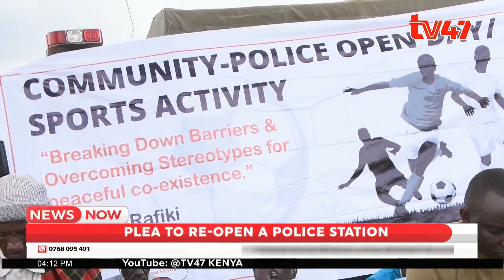Plea to re-open a police station that was shut down 5 years ago in Isiolo County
Ngaremara Ward residents in Isiolo County have requested the government to re-open the police station in the area five years after it was closed due to clashes between youth and the police.

The police station was closed due to clashes in the area

The clashes that happened 5 years ago led to the death of a police officer